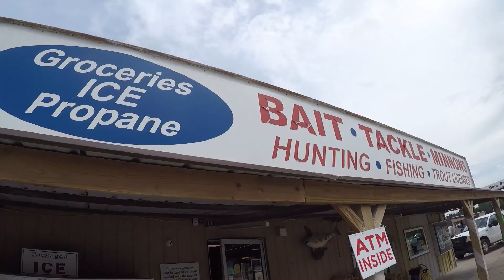Pt 2 Fishing a Green Leafy lake (Random guy with an axe.)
Dr. Bend-A-Rod and me went back to Greenleaf to find his wallet and we didn't find that but we did sack some bass warmouth bluegill you name it we caught it but we also ran into a random guy with a axe.

Follow me and I'll make you fishers of men.
                                                            Mathew 4:19

"you'll regret the things you didn't do in twenty years more than the things you did do."